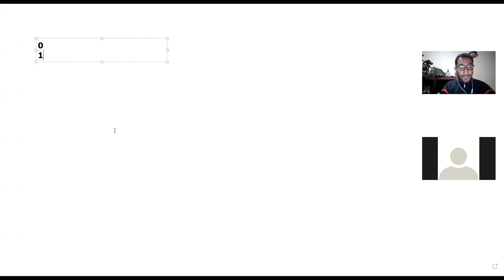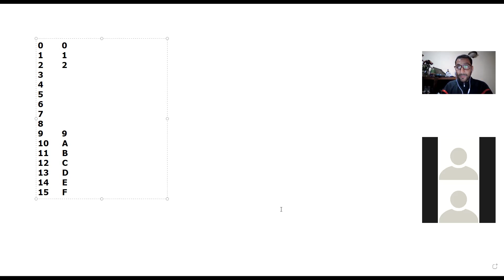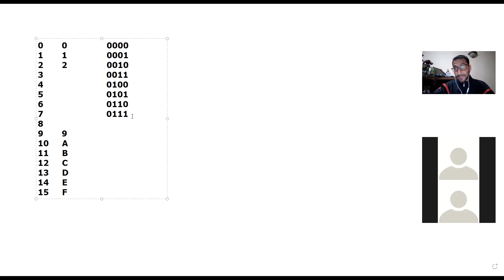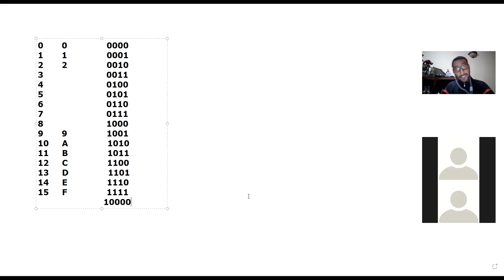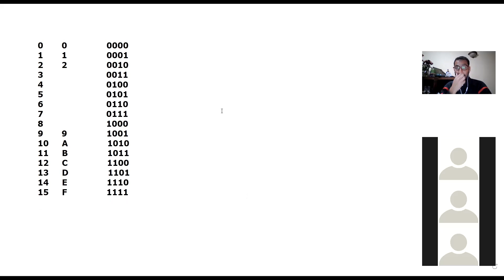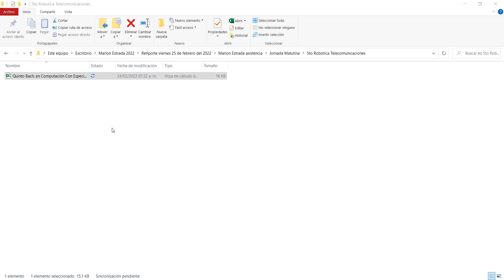11_5to Computación y Rebotica_Redes_binario hexadecimal